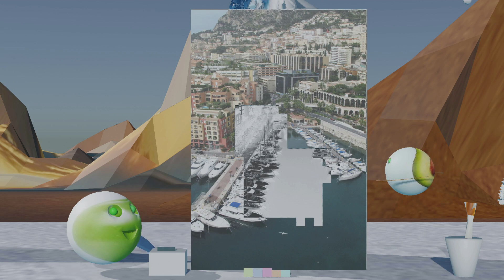The beauty of Monaco through the eyes of the planets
Planets in Monaco today. Travels of tiny planet personages (planetballs, spaceballs, solarballs) to the planets of the universe and the creation/drawing of pictures. It is the realization of a dream into a picture, it is the desire to put together the desired image, it is an opportunity to see how in a few minutes from a black and white layout creates a colorful picture of the dream, from a technical drawing to get dream maker reaction.